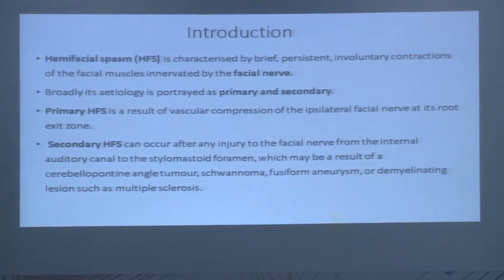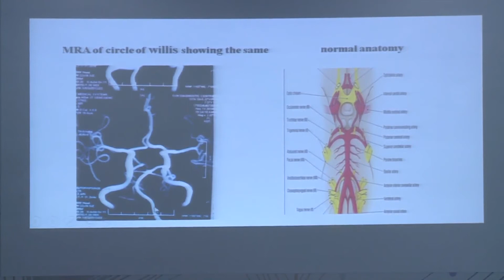AIOC2020 FP Orbit&Oculoplasty II Dr UTTAM PRAKASH BOTOX NOT FOR ALL